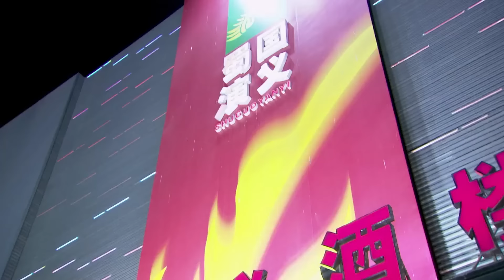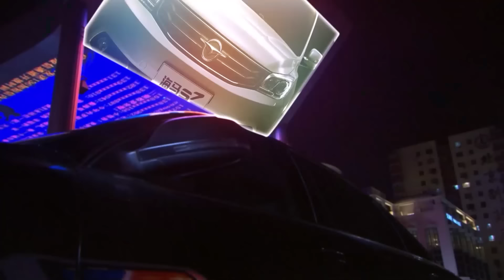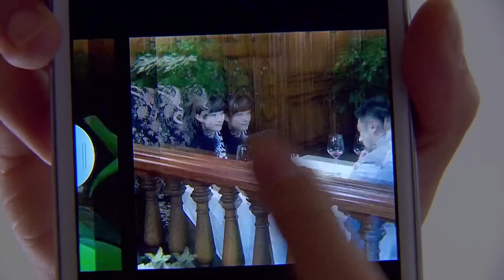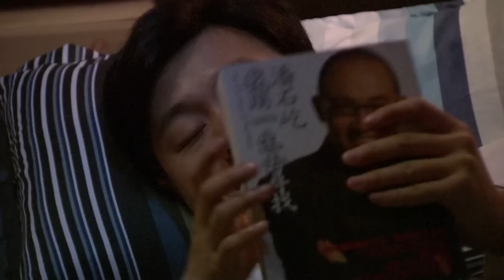【好看的电视剧】借妻 24｜北漂大龄剩男#佟大为 应付母亲的“上京逼婚”借了未婚妻，没想到二人假戏真做先婚后爱互生情愫！（佟大为 /马伊琍 )